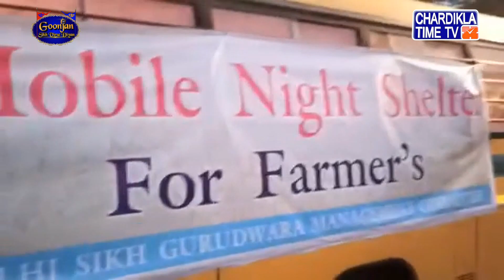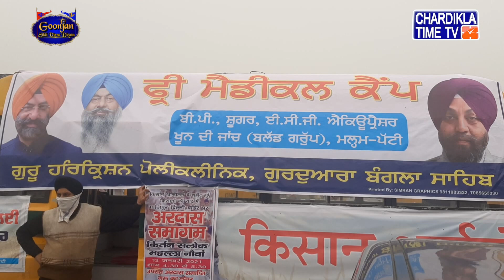Goonjan Sikh Virse Diyan | 10 Jan 2021 | Chardikla Time TV